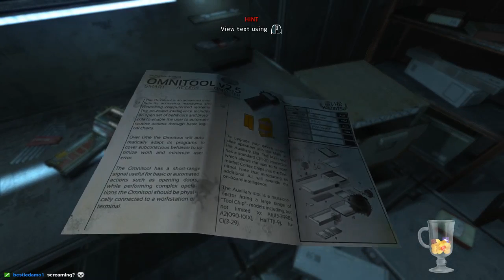Soma Part 1